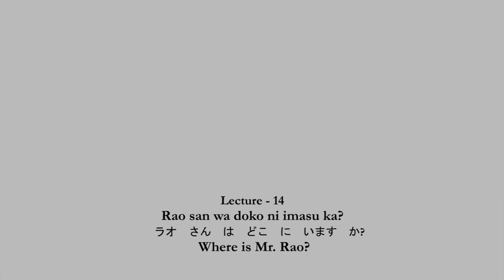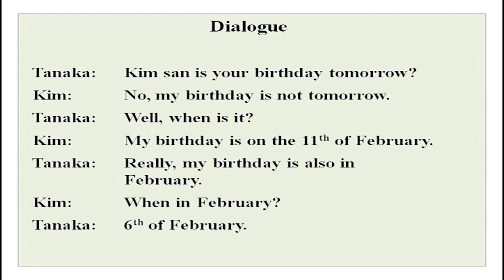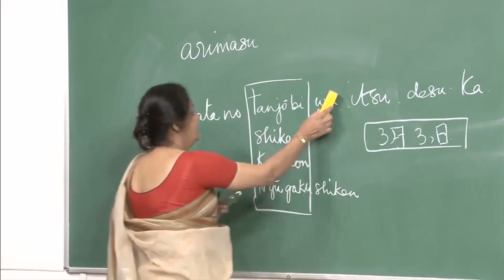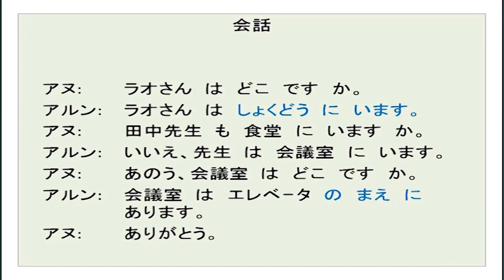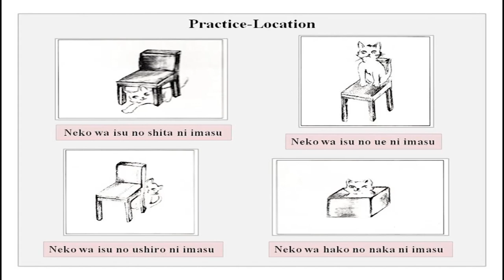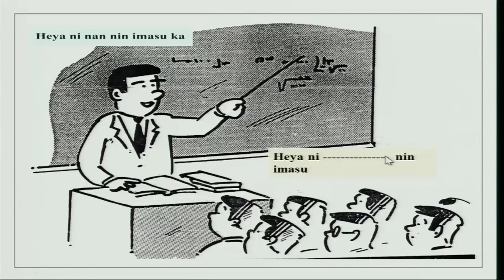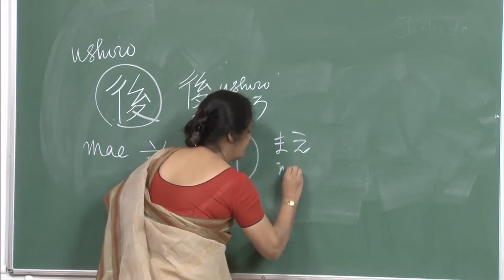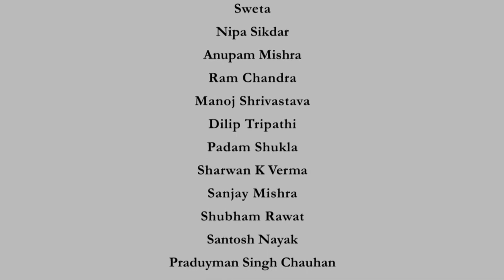Rao san wa doko ni imasu ka?